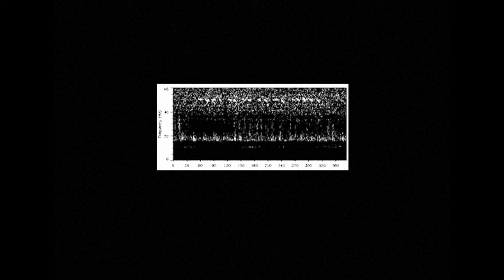চুম্বক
একটি সবুজ মাঠ, নীল তিমির পেটের ভেতর শুয়ে থাকে। আমি লন্ঠন হাতে চুম্বক খুজি; গাঢ় এবং বিষণ্ণ চুম্বক।

Composed By: Pishach and Faquir Foysol